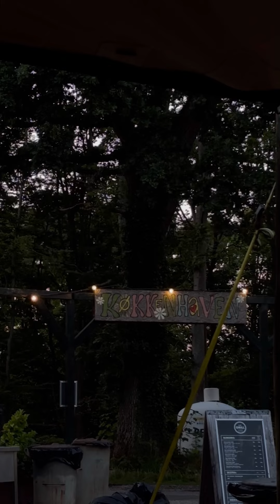Saturday burgers out with fam in Kitzchen Middelfart